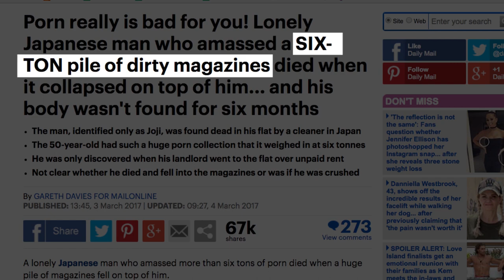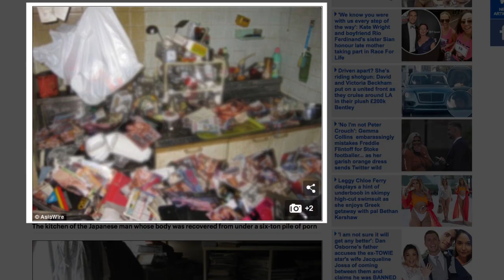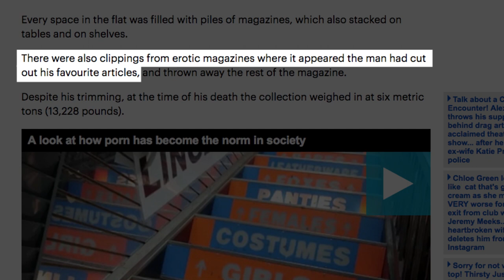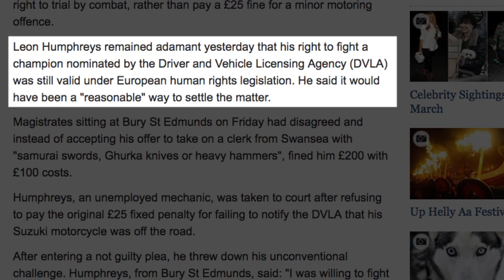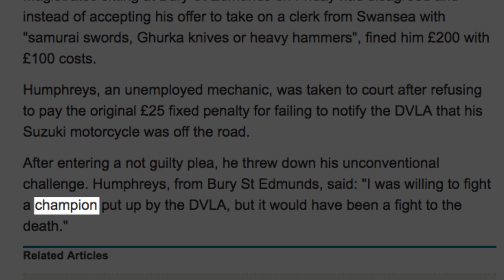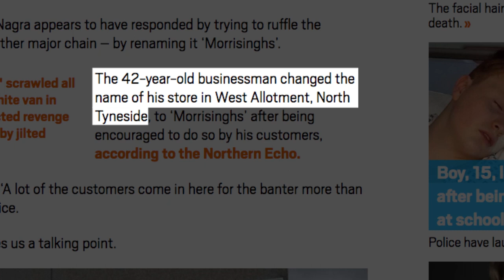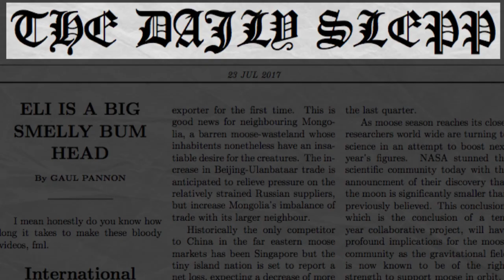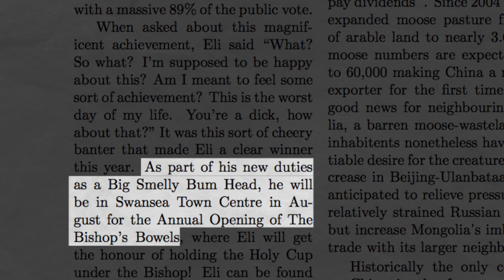Sharticles 15 | Barshens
Eli & Stuart deliver to you another roundup of weird & funny news articles you've sent in for us to discuss!

We also do a Barshens Podcast:
Search: "Barshens" on iTunes / Stitcher or other podcast app
RSS feed (manually add podcast to your listening app) is:

Barshens, is a joint weekly entertainment show channel featuring Stuart Ashen (Ashens) & Barry Lewis (MyVirginKitchen). The guys meet up once a Month to bulk film weekly episodes just for a bit of fun & a catch up. We hope you enjoy the show, feel free to send in show ideas and keep in touch on social media (links above) for latest news, interacting in future videos & behind the scenes bits. Barshens Merch